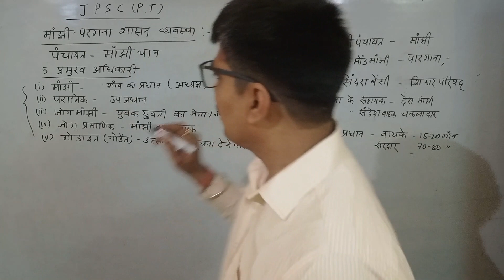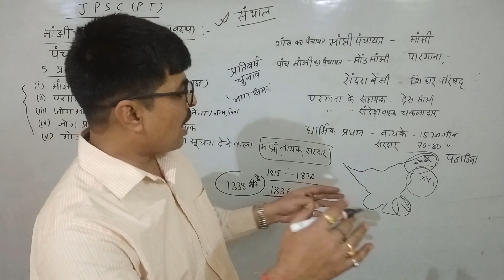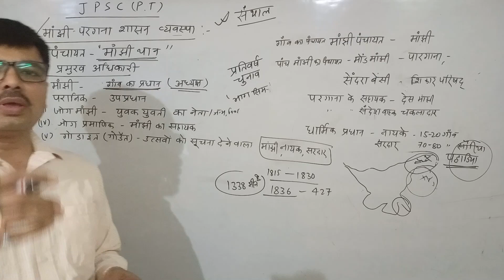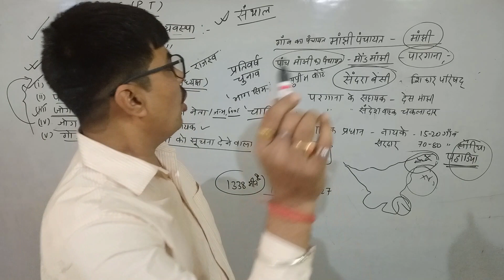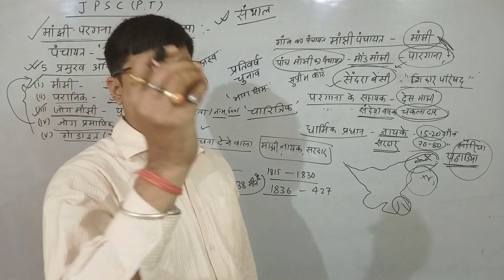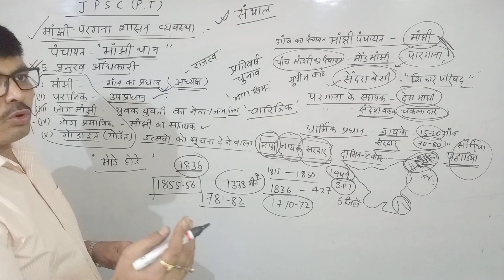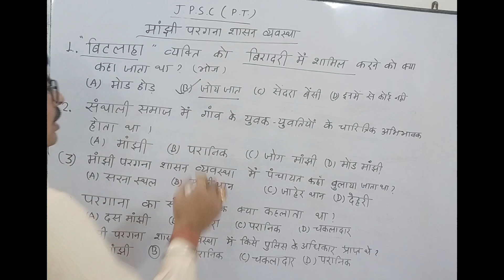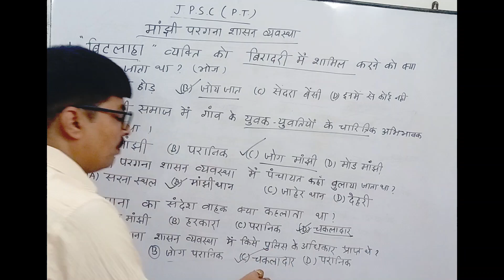मांझी परगना शासन व्यवस्था | History of Jharkhand #5